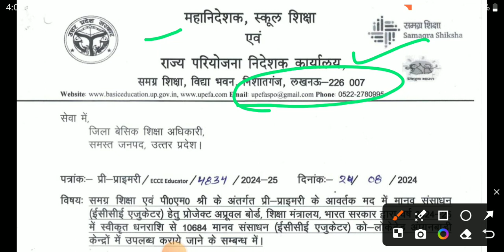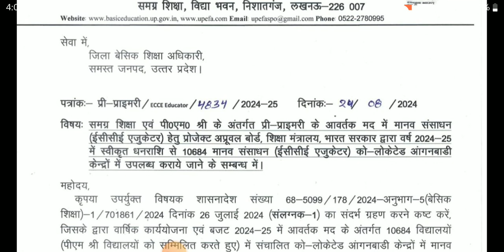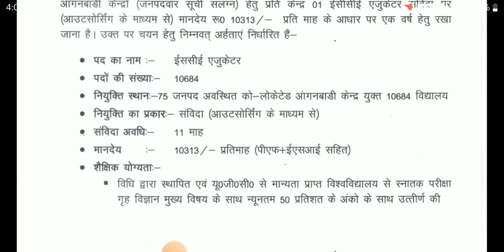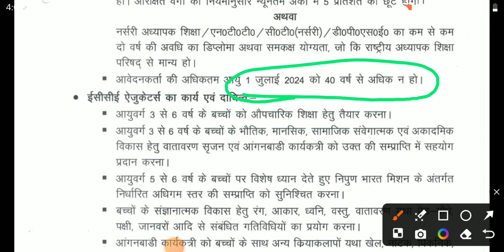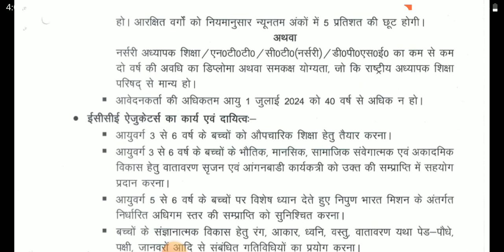UP NURSERY TEACHER/ECCE EDUCATOR VACANCY-2024 OUT..UP ECCE EDUCATOR VACANCY NOTIFICATION DISCUSSION.